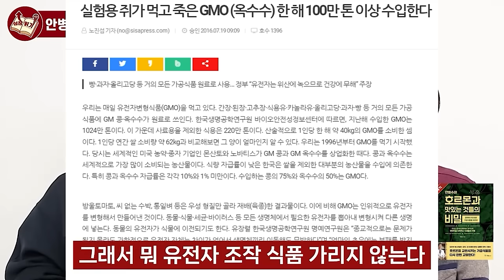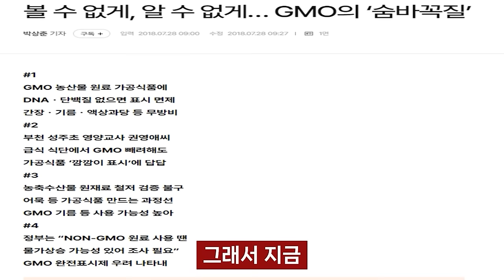아프지 않고 오래 살려면 딱 이 1가지는 절대 먹지 마세요 I 안병수